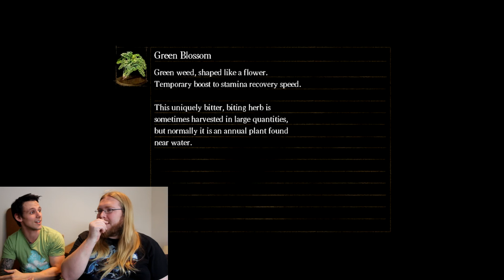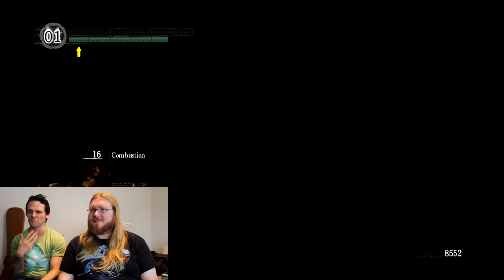AJ Sucks at...Dark Souls - Episode 19 - Invasion!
Part 19 of 'AJ Sucks at Video Games' - DARK SOULS

We make it to the next bonfire, after some questionable decisions, and are faced with our first Invasion! Also, Mimics suck.